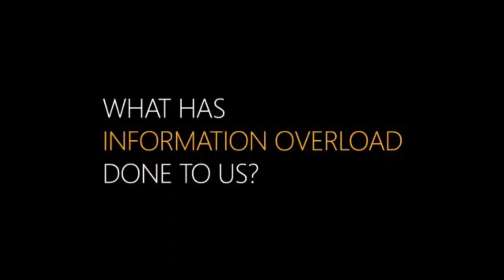Microsoft Bing: Clutch ad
Microsoft's new ad for Bing, launching on the evening of 18 March 2010.